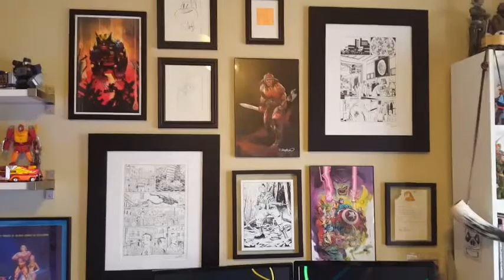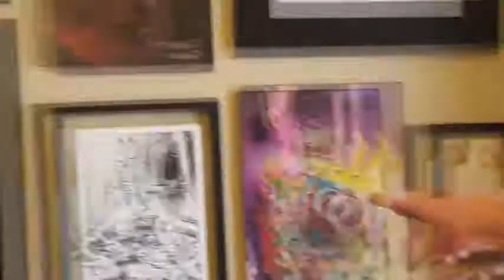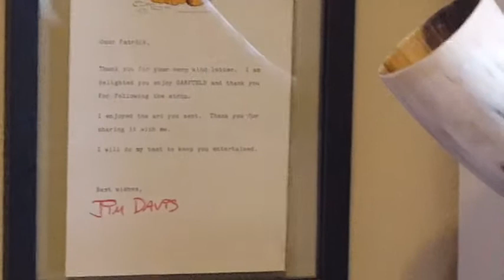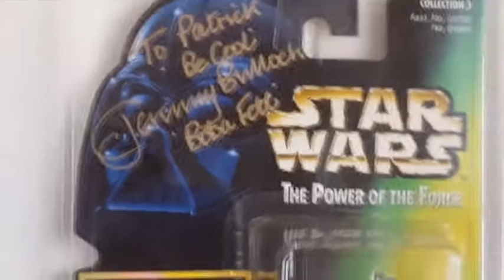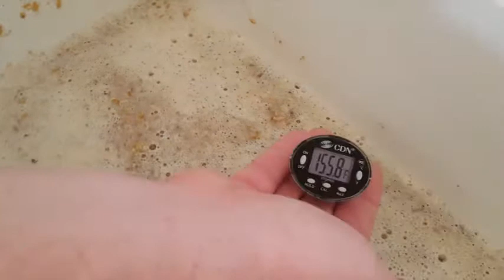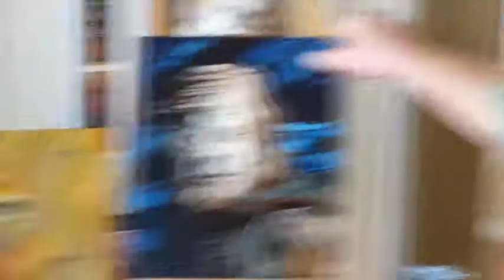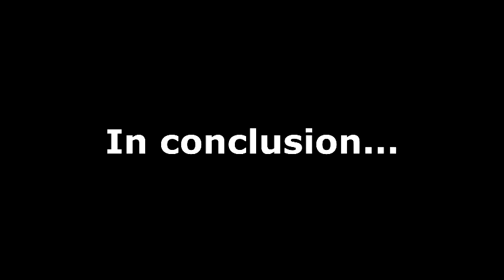Transmission #9: Uncle Pat Room tour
Knick-Knack visits Uncle Pat's place where he checks out Uncle Pat's toy collection, learns the art of craft brewing and views some cool Star Wars artwork.